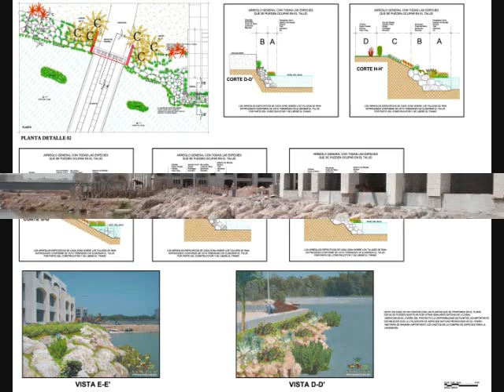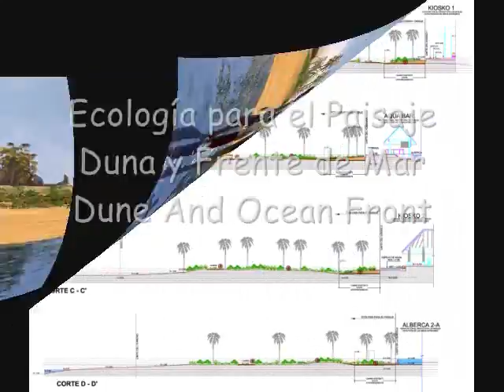MOON PALACE PC ECO LANDSCAPE 2008 HD